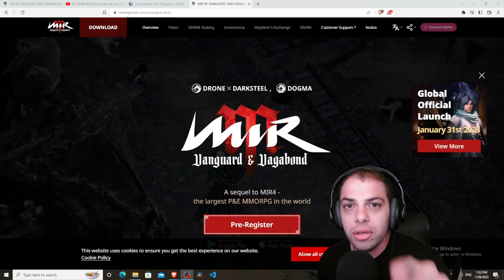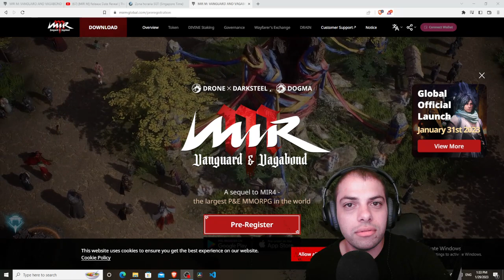TODO LISTO PARA MIR M!